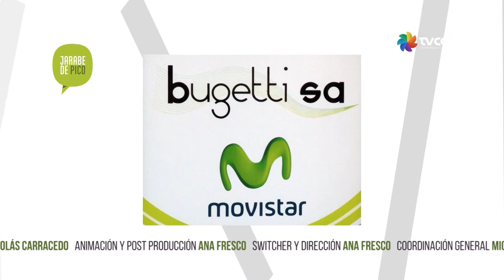Jarabe de Pico 11-09- 2019 Nutrición - Parte 2